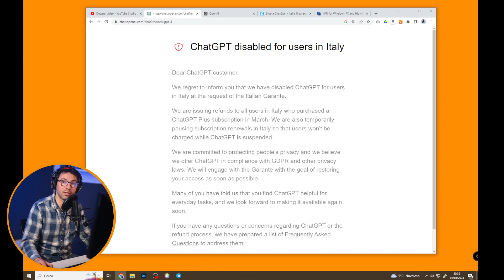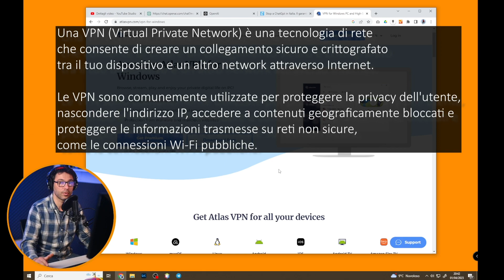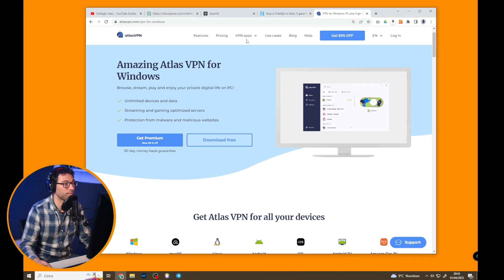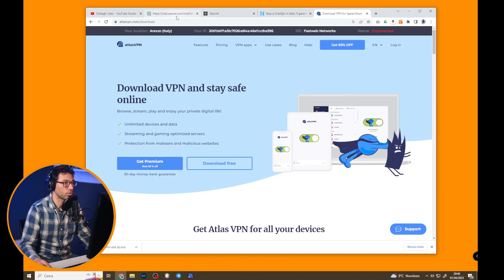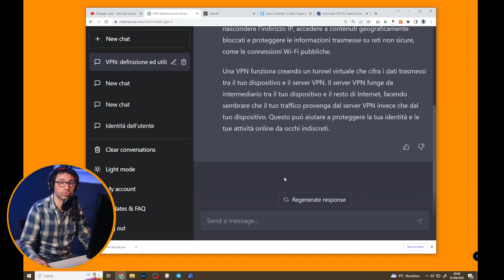Usiamo ATLAS VPN per connetterci a ChatGPT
Da questa mattina (1 aprile... e non è un pesce d'aprile) il servizio di ChatGPT non è più raggiungibile dall'Italia a causa di una contestazione da parte del garante della privacy italiano verso OpenaAI, l'azienda dietro a ChatGPT.

Vediamo come risolvere il problema e continuare ad utilizzare ChatGPT installando una VPN gratuita in pochi minuti :)

Questi sono i primi video che posto, sto "lottando" ancora con l'imbarazzo di apparire in video, con la mia pronuncia e il mio accento, con l'audio, con le inquadrature, con il gatto che salta sulla scrivania. ma ho la testa dura :)

Non vedo l'ora di iniziare i tutorial/video dedicati alla fotografia e alla postproduzione :) :)

🎥 Riprese video: Nikon Z6 + Sigma 50mm Art connessa al pc con cavo HDMI + Scheda di acquisizione Video USB 1080p e gestione del tutto con OVS studio. Super comodo e produttivo!

🎧 🎤 Audio: Tonor USB A 100 iscritti cambio sistema , con scheda audio esterna e mic XLR ... si, è una scusa per spendere soldi, ma son curioso di vedere le differenze... :)

Montaggio: Adobe Premiere.

⭐️ Se questo video ti è stato utile supporta la mia attività con un like e seguendomi qui su Yotube :) ⭐️